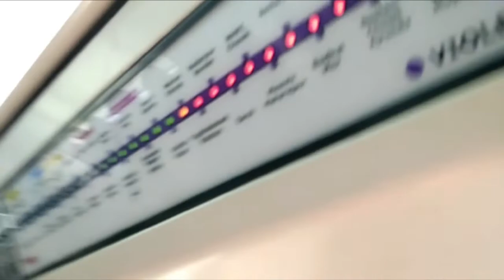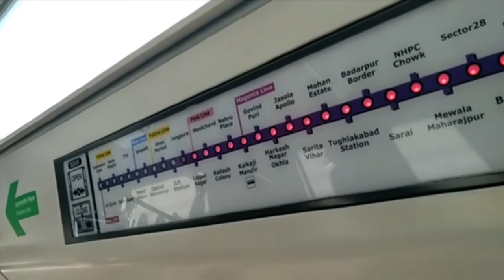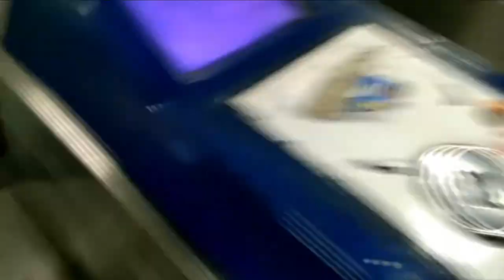Monday market hault at nizzamuddin